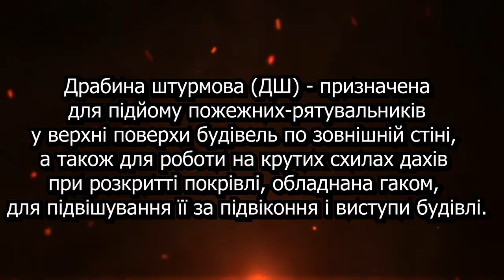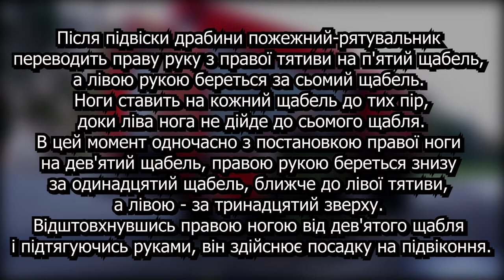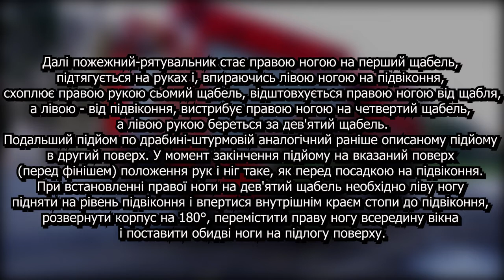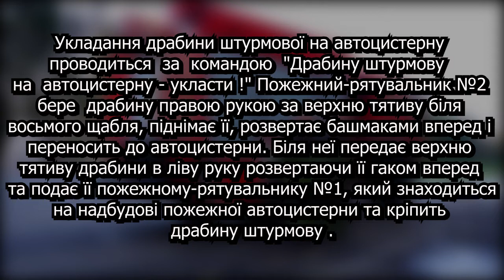Порядок зняття з пожежної автоцистерни драбини штурмової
перенесення, підвішування і підйом по ній у вікно 4-го поверху навчальної башти. Укладання драбини штурмової на автоцистерну